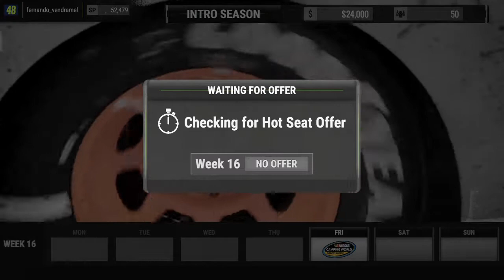NASCAR HEAT 2 Career P3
Good Hard Racing can sometimes lead to strange disasters.